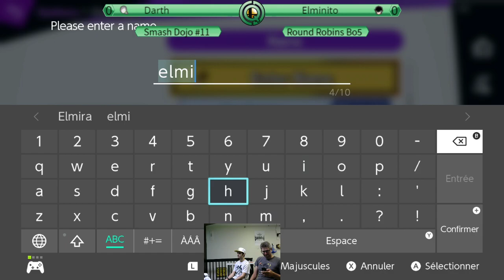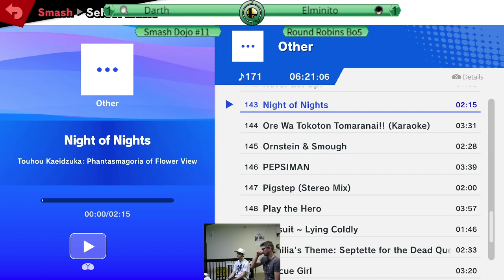SD11: Darth vs Elminito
Smash Dojo #11 (SD11) is a Super Smash Bros. Ultimate tournament in Drummondville, Quebec.